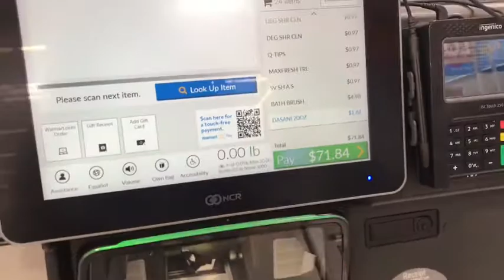PAMPERING MYSELF//WALMART & ROSS HYGIENE HAUL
Dropping bangers after BANGERSSSS I DO NOT IWN THIS MUSIC